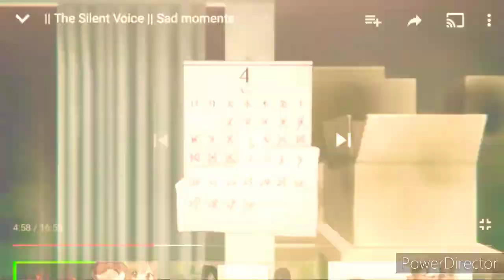anime (AMV) Re:pray remix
see I tried my hand in making an amv again